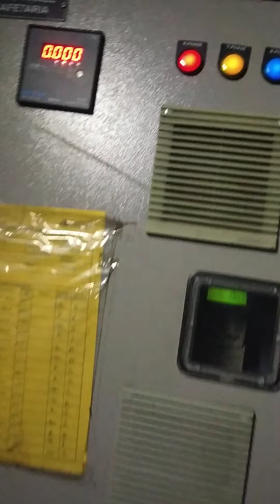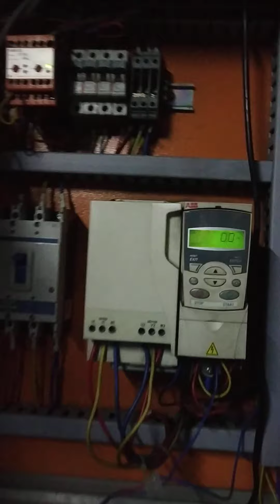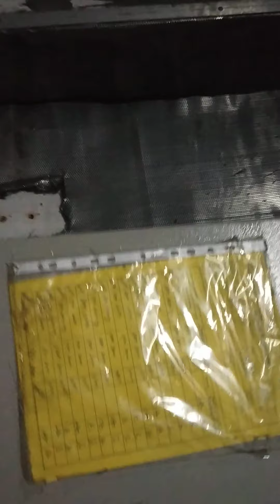A.H.U.(Air Handling Unit) क्या है और ये कैसे काम करता है